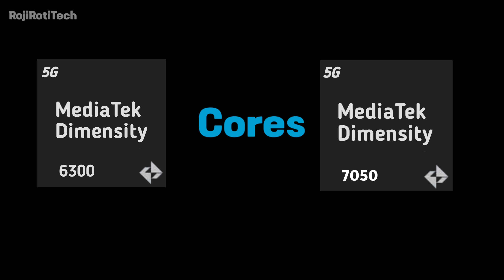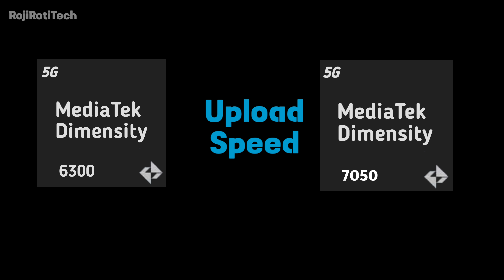MediaTek Dimensity 6300 Vs Dimensity 7050 😱🔥🔥🔥🔥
Iss video mein MediaTek Dimensity 6300 aur Dimensity 7050 दो स्मार्टफोन प्रोसेसर के बारे में डिटेल से कंपेयर किया गया है. इस वीडियो को देखने के बाद आप अच्छी तरह से क्लियर हो जाएंगे की मीडियाटेक डाइमेंसिटी 6300 बेस्ट है या डाइमेंसिटी 7050 बेस्ट है.